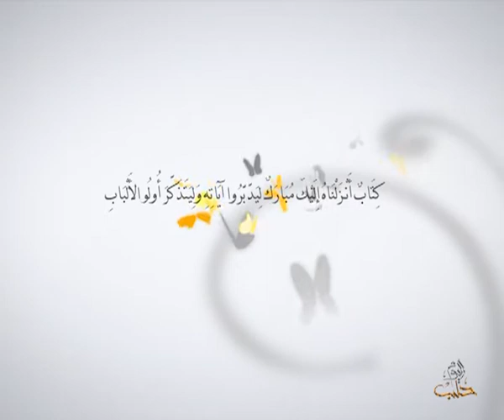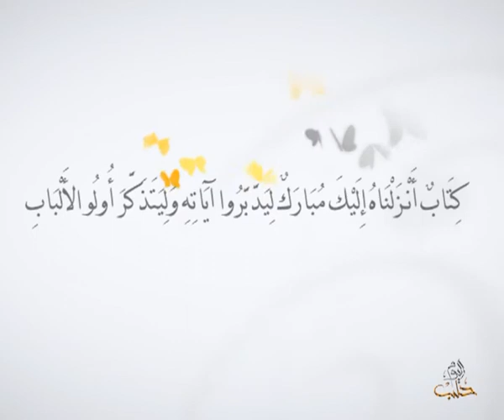أفلا يتدبرون - الحلقة 77